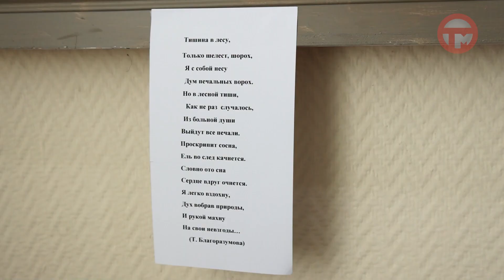Синтез искусств в уссурийском Доме художника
Выставка с эпиграфом "В союзе красок, чувств и дум" объединила живописцев, поэтов и музыкантов. Наша съемочная группа побывала на открытии экспозиции и узнала подробности.